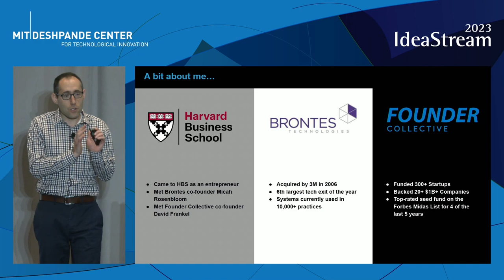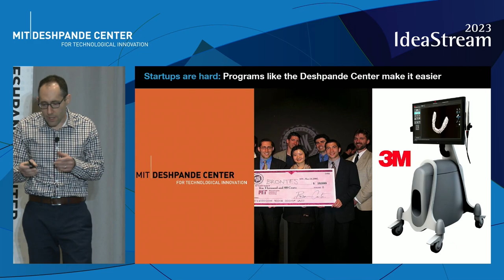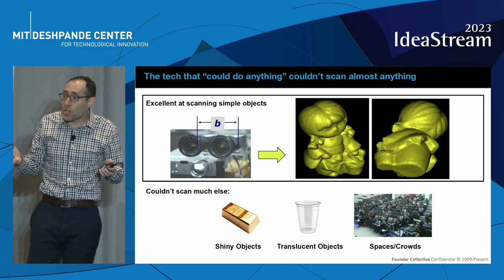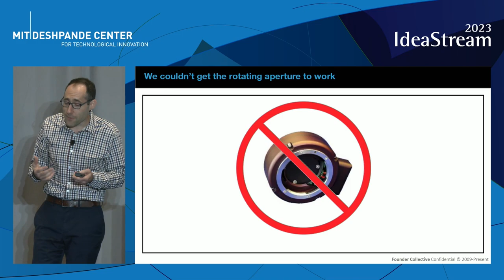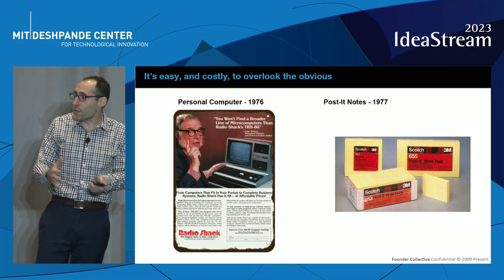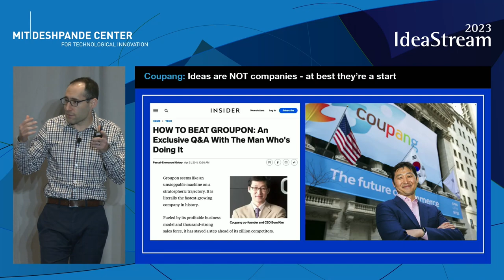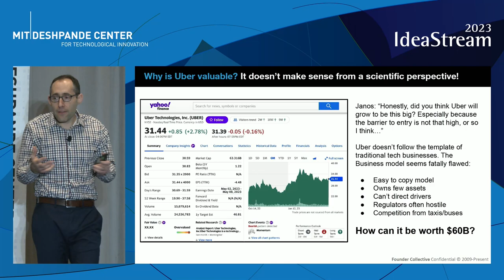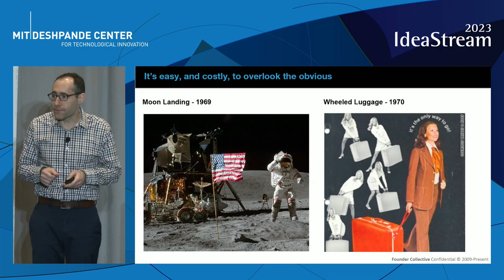Keynote - From Deshpande Spinout to Investor: Insights on Starting a Company and Funding New Ones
Eric Paley, Founder Collective, presents From Deshpande Spinout to Investor: Insights on Starting a Company and Funding New Ones at IdeaStream 2023.